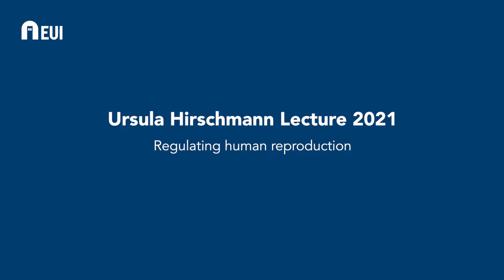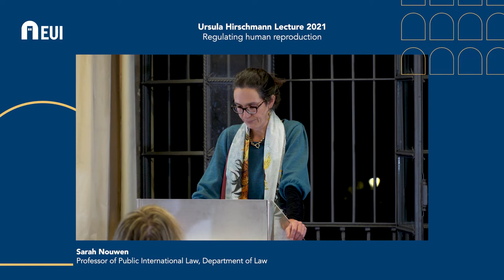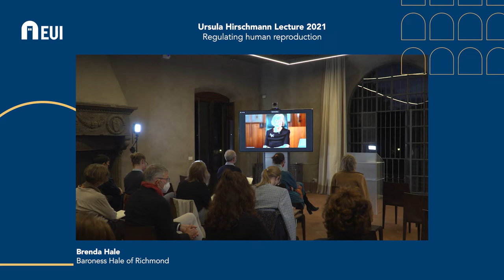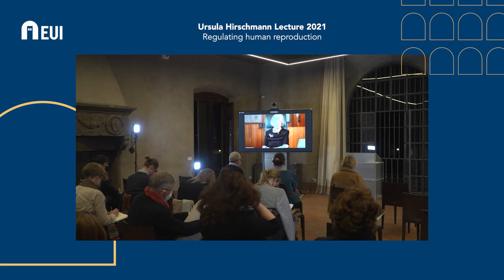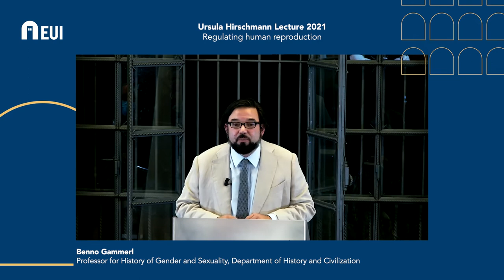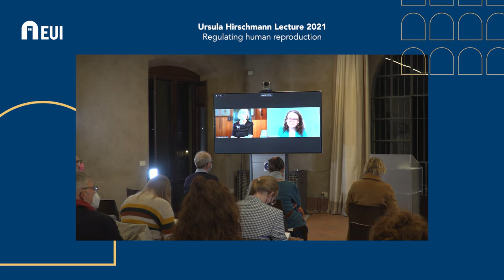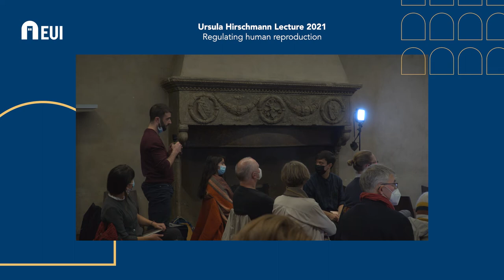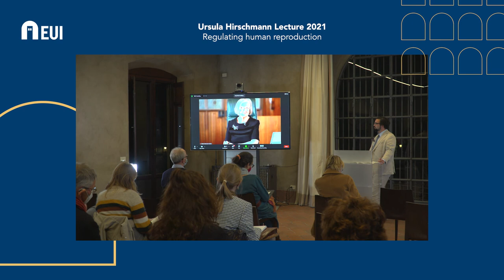Ursula Hirschmann lecture 2021 - Regulating human reproduction - Brenda Hale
In the framework of the Ursula Hirschmann Lecture Series, jointly organised with the Robert Schuman Centre.

Most of the time, when we talk of regulating reproduction, we are talking of regulating women’s reproduction – enforcing chastity, only allowing abortion in restricted circumstances, restricting access to contraception, regulating and rationing access to assisted reproduction, discouraging surrogacy arrangements, and so on. In whose interests do we do this? In the olden days we could say that it was in the interests of men. But now perhaps it is in the interests of the woman, the child or the wider society. If so, perhaps we should also be thinking and talking about regulating men’s reproduction.

Brenda Hale, Baroness Hale of Richmond, retired in January 2020 as President of the Supreme Court of the United Kingdom, the apex court for England, Wales, Scotland and Northern Ireland. She was educated at Richmond High School for Girls, in North Yorkshire, and Girton College, Cambridge, where she is now Visitor, and called to the Bar by Gray’s Inn. After graduating, she spent 18 years teaching, researching and writing in Law at the University of Manchester, also practising for a while at the Manchester Bar. She then became a member of the Law Commission, a statutory body which makes proposals for the reform of the Law. Her proudest achievement there was the Children Act 1989. In 1994, she was appointed a High Court Judge, the first to have made a career as an academic and public servant rather than as a top barrister. In 1999 she was promoted to the Court of Appeal of England and Wales and in 2004 became a Lord of Appeal in Ordinary in the House of Lords, the first and sadly the only woman ever to hold that office. In 2009 the ‘Law Lords’ were transformed into Justices of the newly established Supreme Court of the United Kingdom. She became its Deputy President in 2013 and President in 2017. On 24 September 2019, she announced the unanimous decision of the court in the case of R (Miller) v The Prime Minister [2019] UKSC 41.